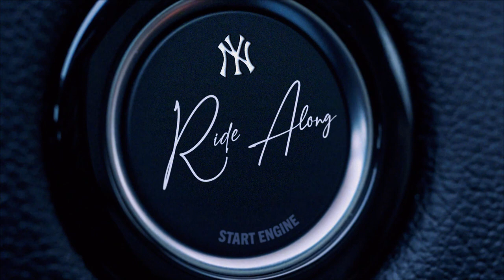J.A. Happ Yankees Ride Along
Get to know Yankees starting pitcher J.A. Happ in this episode of Ride Along with YES Network's Matthew Stucko.